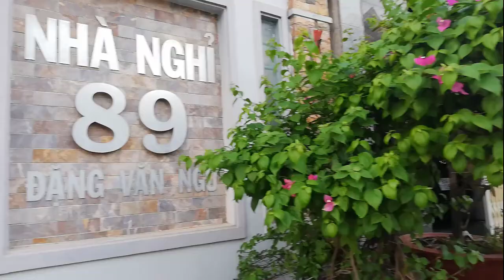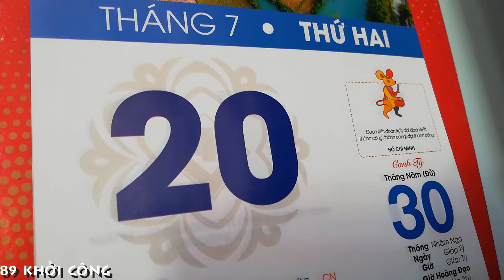[FULL HD]M01TẦNG TRIỂN KHAI CÔNG TRÌNH XD 89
M01TẦNG TRIỂN KHAI
CÔNG TRÌNH XD 89
PROMOVIES VIDEOKAR NS QUANG DAU